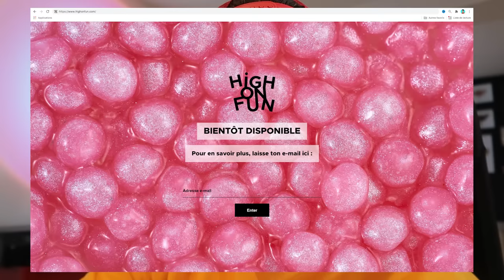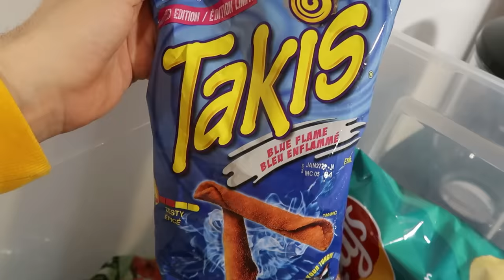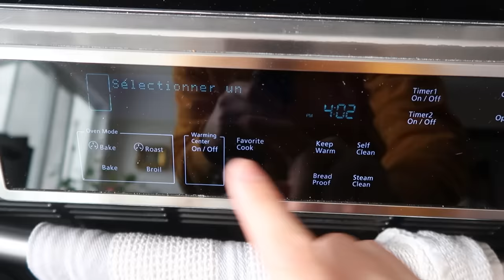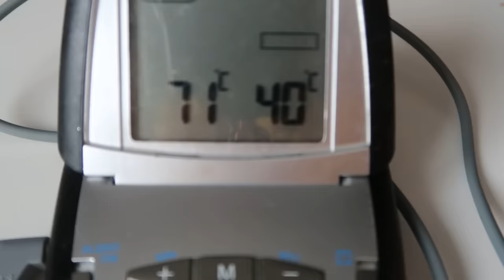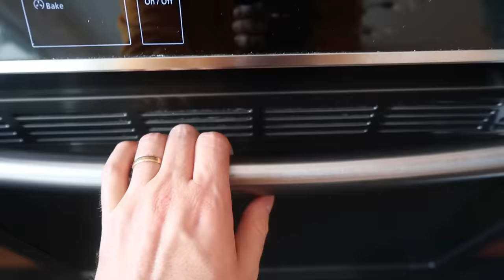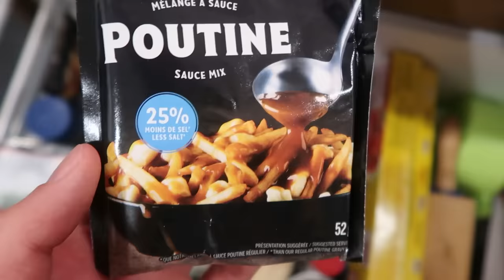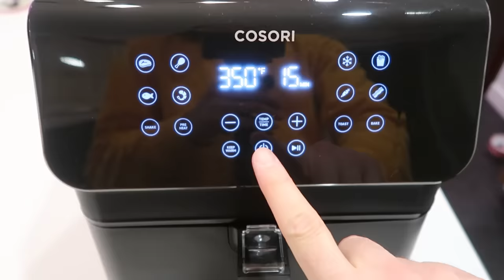Je mange comme des MUKBANGERS pendant 24H - HUBY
Aujourd'hui je mange comme des mukbangers pendant 24H. Je fais des recettes de Mukbangers pour tester si les recettes sont bonnes et faciles à faire à la maison. Je teste une recette de Cheetos Mac'n cheese - cheese balls pour le petit-déjeuner. Pour midi je mange des Nouilles Bleues Takis. Pour le Snack je teste une recette japonaise pour faire un gâteau aux fraises super cute à la maison et pour le diner je teste une recette xxl de Poutine à l'ail. Est-ce que tu penses que si je mange comme des mugbankers pendant 24h, je vais passer une belle journée?

Je vous ai dit dans la vidéo, que @Carliscooking et moi allons sortir notre marque skincare bientôt! Si tu veux être au courant de tout ce qui se passe, inscris-toi sur notre dans notre newsletter ou regarde sur Instagram Highonfun.official !
On a trop hâte de partager plus très bientôt avec vous !

Lâche un grospoucedelike et partage la vidéo avec les gens que tu aimes ou qui aiment le MUGBANK.

Si tu lis jusqu'ici, mets ton repas préféré dans les commentaires !